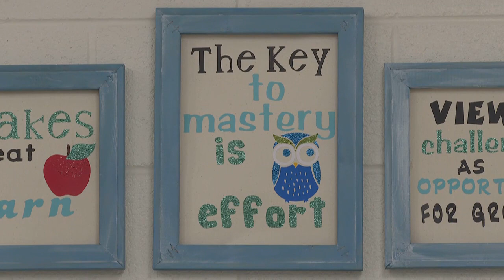Teacher of the Week: Nardi Routten